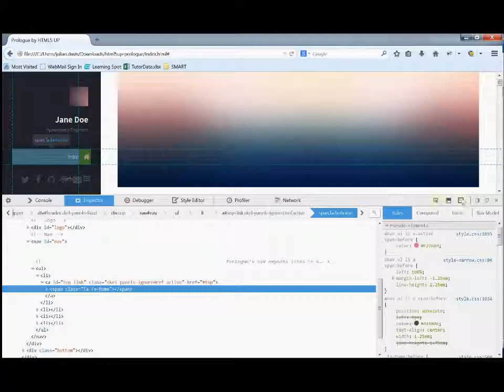Firefox - Accessing the Web Developer Tools and Responsive Design Mode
A short video showing how to access the web developer tools and Responsive Design Mode in Firefox